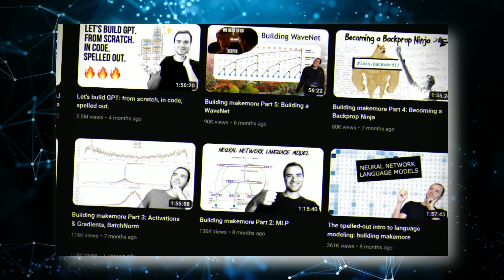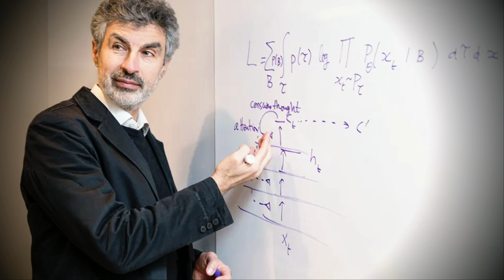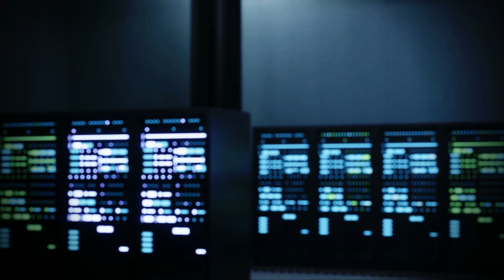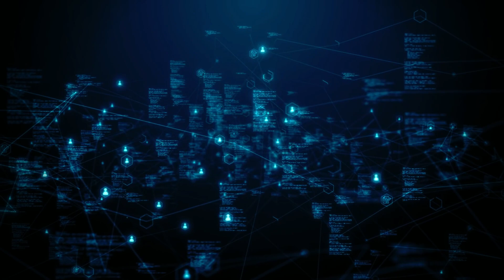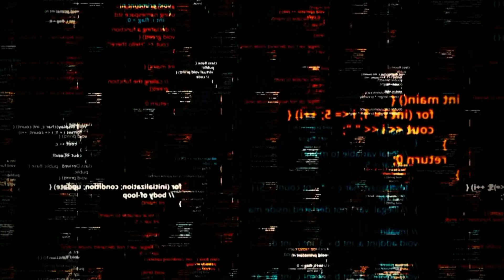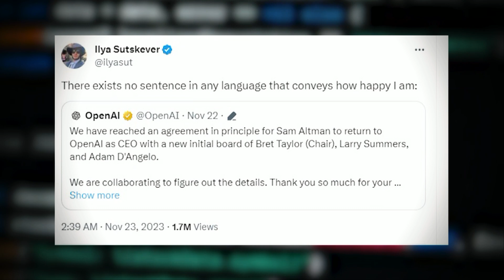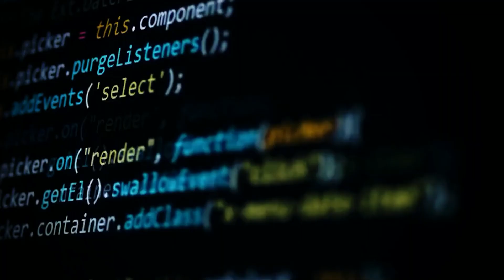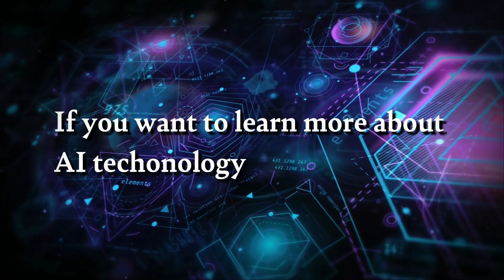AI PhDs: Inside the Minds Shaping the Future (Hinton, LeCun, Bengio, Ng, Sutskever)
Ultimate LLMs Guide Ever wondered what the brilliant minds behind AI think? What about their predictions for the future, the controversies they grapple with, and even the drama happening within their ranks?

This video takes you on an exclusive journey exploring the world of AI through the eyes of its leading PhD researchers. We'll delve into the lives and philosophies of:

The Deep Learning Gurus: Geoffrey Hinton, Yann LeCun, Yoshua Bengio - the legendary figures who laid the foundation for AI's advancements.

The Visionaries: Demis Hassabis (DeepMind) and Ilya Sutskever (OpenAI) - pushing the boundaries of what's possible with AI, from defeating Go champions to exploring superintelligence.

The Democratizers: Andrew Ng (Landing AI) - on a mission to make AI accessible to everyone through online courses and practical applications.

The Guardians: Jeff Dean (Google) - the tech titan ensuring responsible AI development with cutting-edge infrastructure.

But it's not all smooth sailing! We'll also uncover the controversies surrounding open-source models, the internal conflicts at OpenAI, and the ethical concerns driving some researchers' actions.

By the end of this video, you'll have a deeper understanding of:

The diverse perspectives on AI's future and its impact on society.
The challenges and ethical considerations at the forefront of AI development.

The PhDs driving innovation and disruption in the AI space.
But we need your help too!  What are YOUR questions about AI?